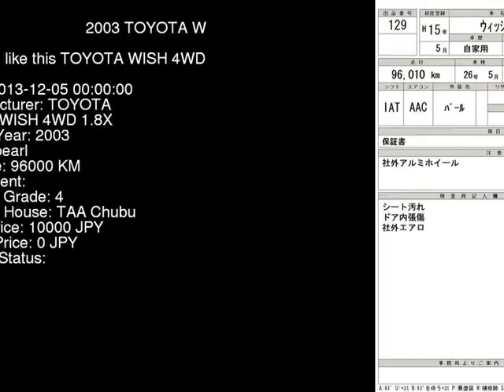2003 TOYOTA WISH 4WD_1.8X ZNE14G